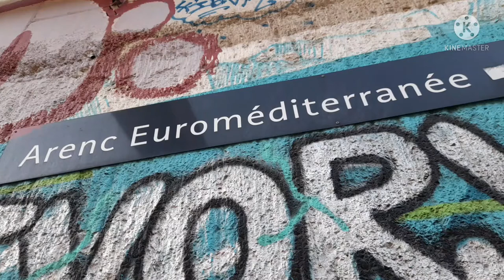La magnifique ligne de la Côte Bleue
Après la vidéo du voyage jusqu'à Marseille, il est tant de découvrir la ligne de la Côte Bleue, ouvert en 1915, relit Miramas à Marseille sur 51KM, elle a appartenu à la compagnie du PLM (Paris-Lyon-Méditerranée) Les gares, quoique de trois tailles différentes, sont identiques tout au long du parcours, couronnées d'un bandeau de faïence ponctuée de leur nom. Quelque 3 000 personnes empruntent chaque jour ce chemin aux 18 viaducs. L'été, c'est la ligne des plages et des calanques, entre Marseille et La Redonne, où elle longe la mer.
Mon voyage consiste à aller en gare la COURONNE-CARRO, puis faire une randonné de 12KM en longeant la côte jusqu'à la gare de SAUSSET-LES-PINS pour retourner à Marseille.